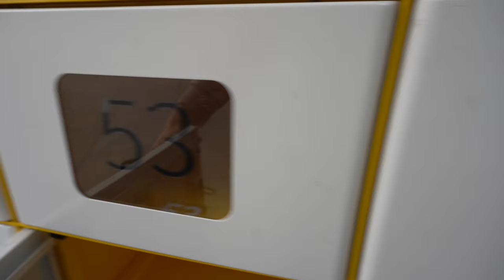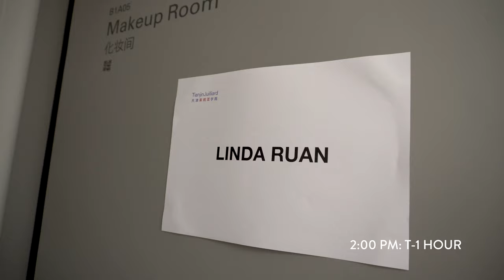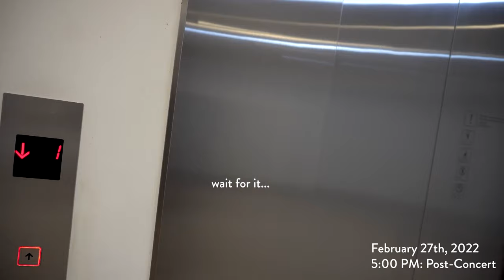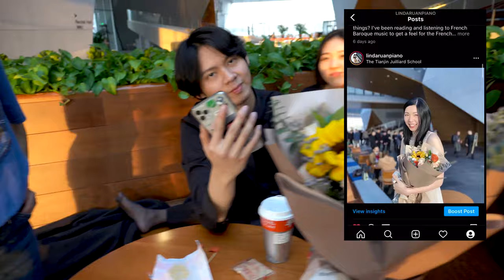Life of a Music Student: How to Play with Orchestra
In the vlog today, I will be talking about my experience playing with the orchestra and give you some of my tips for how to play with orchestra, especially valuable for a music student who may not have had that much experience playing with orchestra before! I hope you find it helpful and also have fun seeing some of the experiences I've had since I arrived into China to study at the Tianjin Juilliard School.

0:00 intro + recap
2:33 concerto prep!
5:58 Linda's Pro Tip
6:46 concert day
9:08 thank you + conclusion
9:43 special ending

- Swink – afternoon in the park

- Swink – the end of fall

- Hoogway x Nowun - Everything We Need

A bit about me:
I'm a music student studying at the Tianjin Juilliard School - I will be vlogging my everyday life as a music student as well as performance videos, so be sure to like, comment, and subscribe!